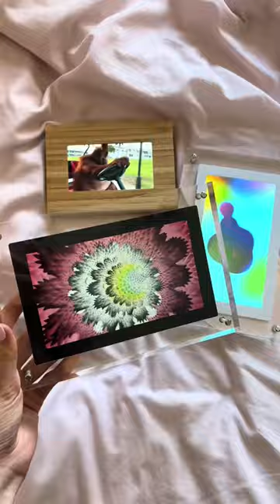vibes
Print your videos with Infinite Objects